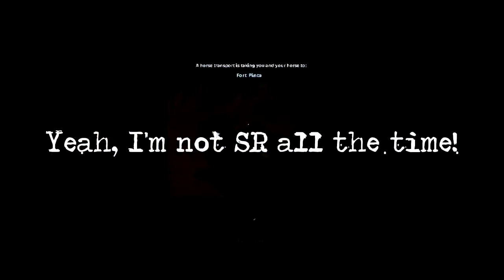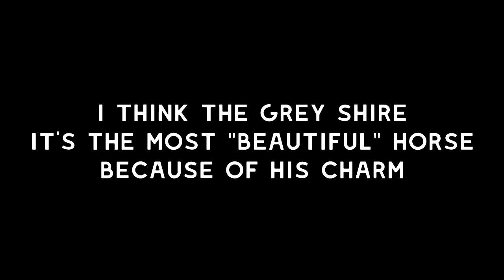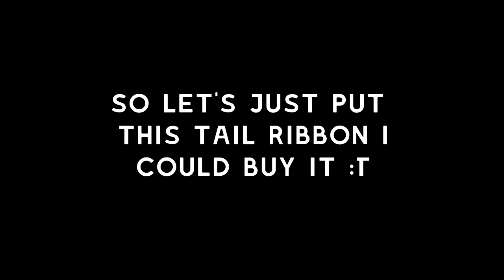Network error (Twice) while buying a horse :T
Hello!! What's up?
So made this video was very tense for me (since it was time to buy a new horse and anything can happen xD)! But happily everything (actually not everything) got fine!

Thx

Musics:
Background: Hello World by Kirk Pearson